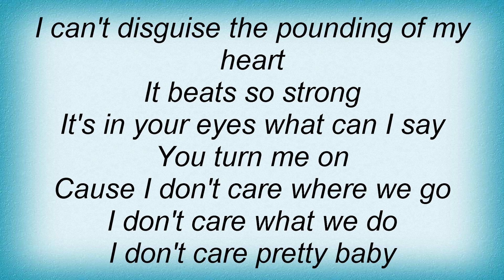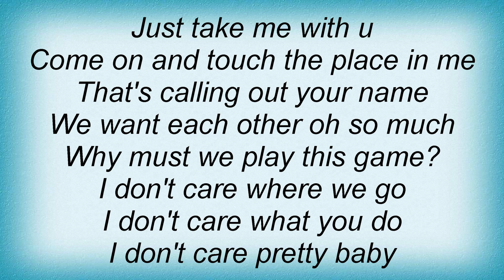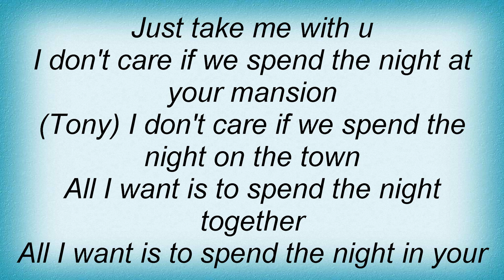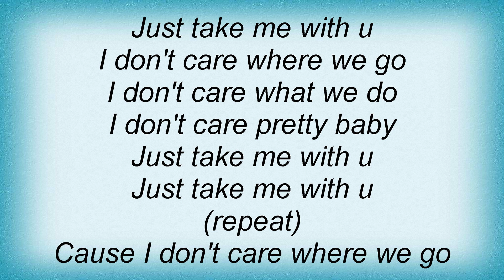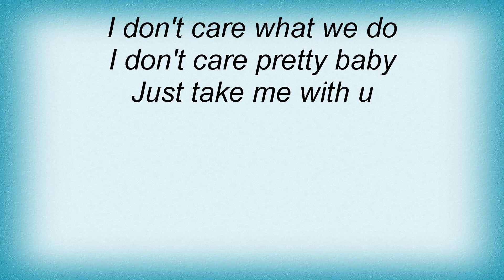Texas - Take Me With You Lyrics